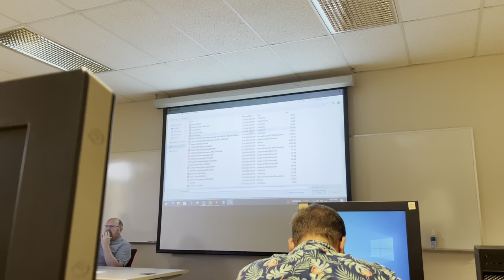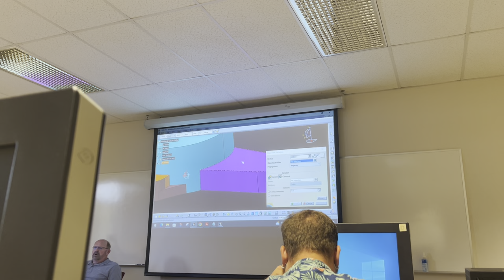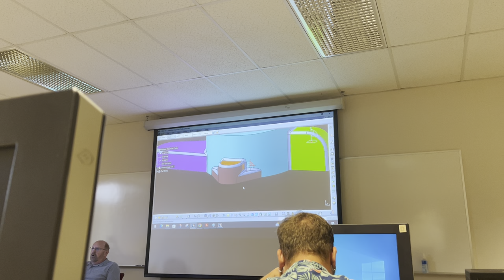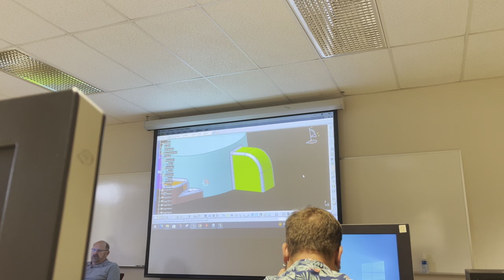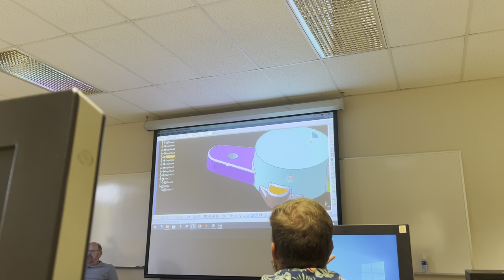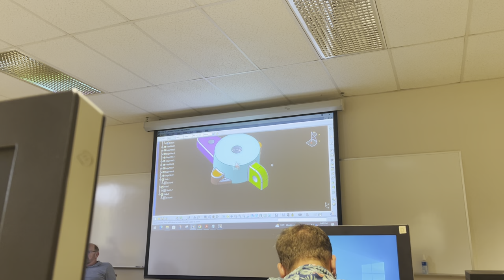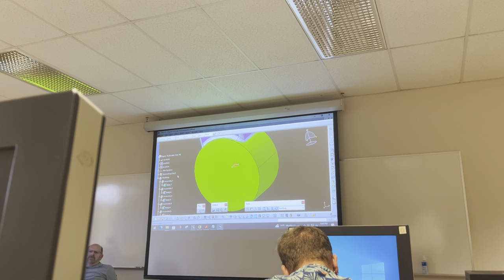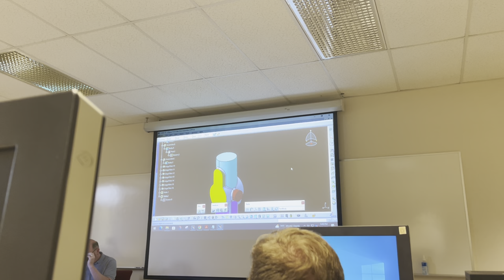Day 4 Part 2